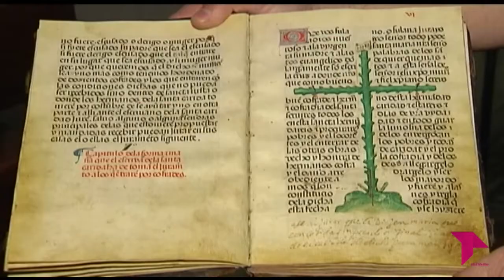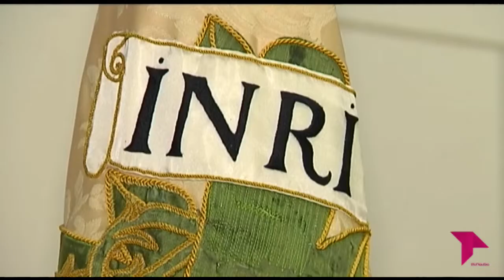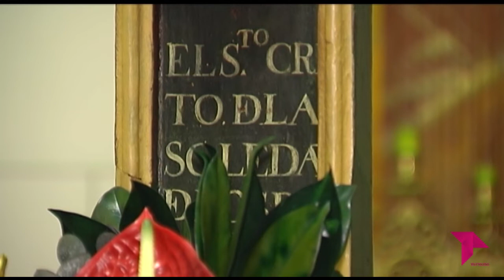LA COFRADÍA QUE NACIÓ DE UNA EMERGENCIA SANITARIA